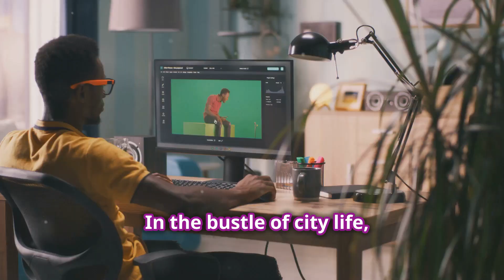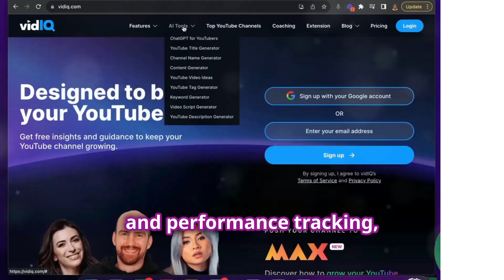Unlock YouTube Success: The Power of Consistency (2024)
One easy move can completely turn around your approach and transform your results. In the process, it's going to change everything you have thought possible to be successful in personal and professional aspects of your life. Dive in with the potential to totally transform your current situation.